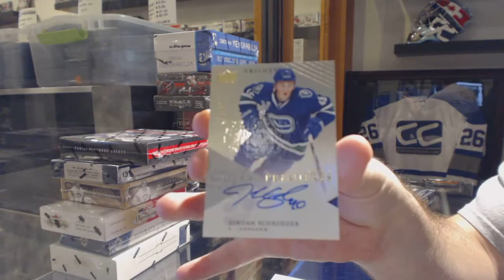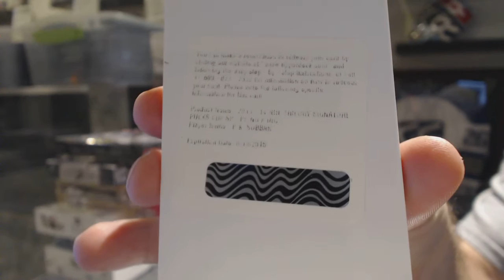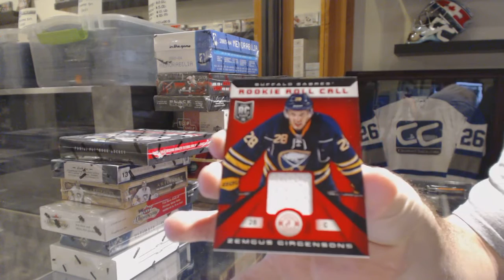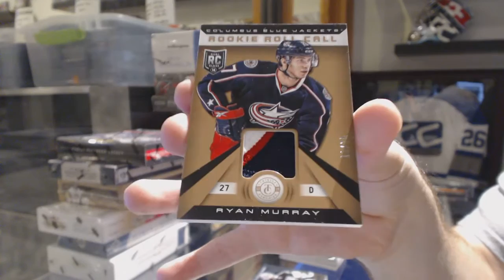13-14 Panini Totally Certified & 13-14 Trilogy Hockey Box Break - C&C GB #6562